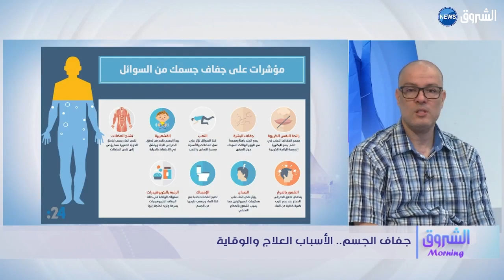جفاف الجسم..الأسباب،العلاج و الوقاية